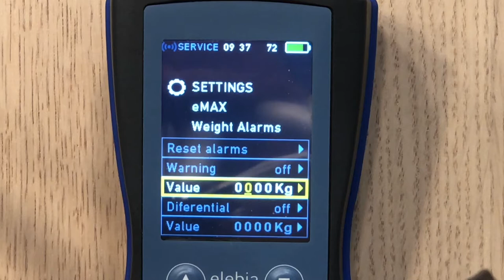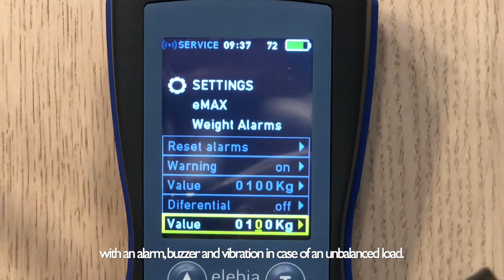Option Alarm & Unbalanced Warning for evo Automatic Crane Hooks | Smart Lifting Solutions | Elebia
An acoustic alarm & warning can be configured for the elebia evo range of automatic crane hooks if necessary, and it will trigger itself when exceeding the load capacity and/or pre-set weight limit or in case of an unbalanced load.